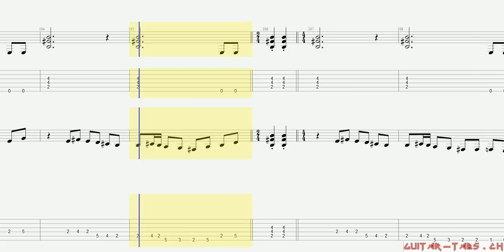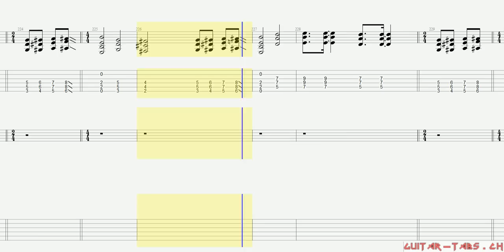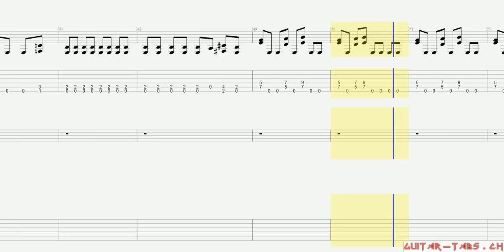Metallica Tabs - The Frayed Ends Of Sanity (lead)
Metallica Tabs
The Frayed Ends Of Sanity (lead)

Guitar tune:
Standard